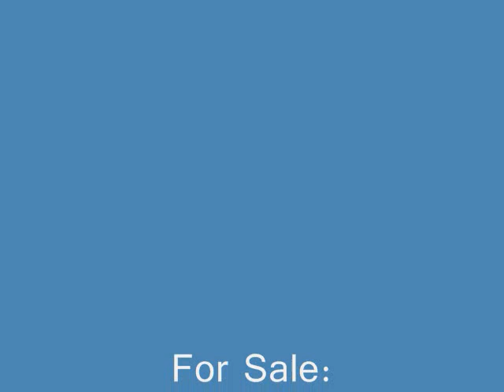whitemen_0001.wmv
White Men Can Jump is a 2005 16HH White Canadian-bred Sport Horse Gelding, imported, raised and trained by Virginia Sport Horses. He Fox Hunted and whipped-in in 2010 with Lynnhaven Hounds Hunt and schools Cross Country to 3'3". Gentle, Unflapable and quiet, yet refined he is a suitable prospect in the hunter ring and is beginner safe for all endeavors.